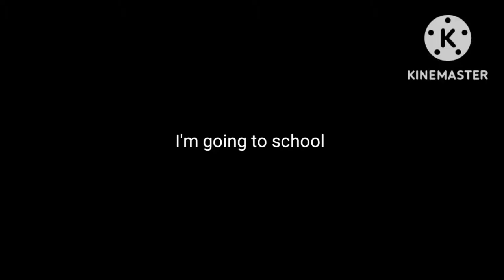I'm going to school